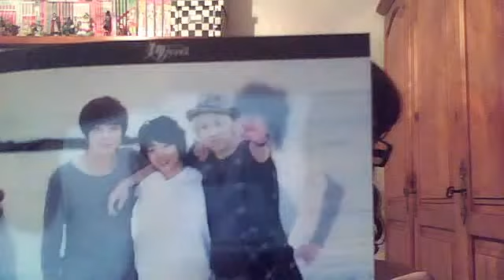videoblog pedido yesasia finales de julio